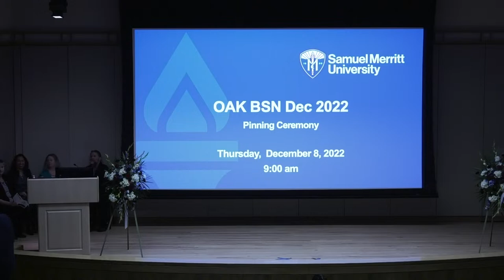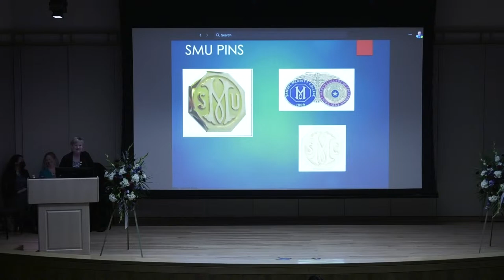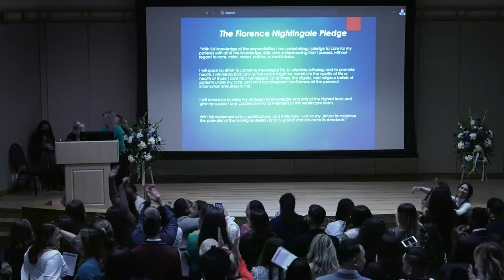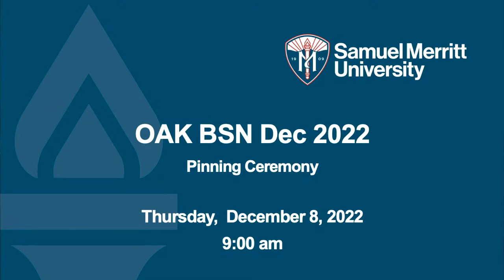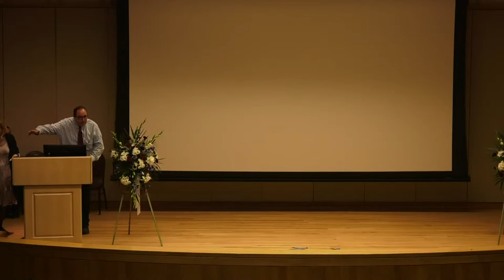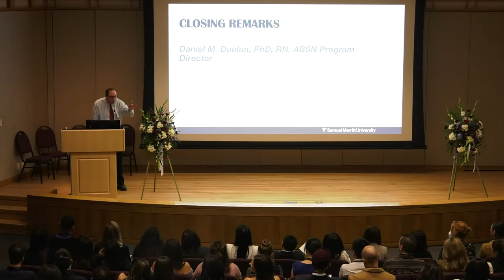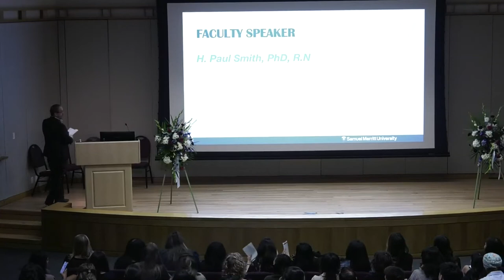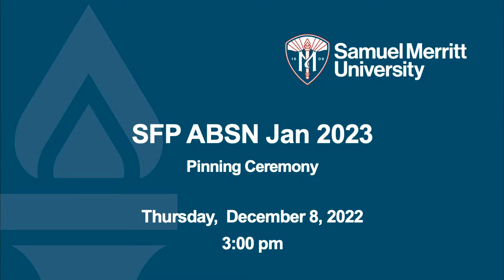Samuel Merritt University Pinning Ceremonies - December 8th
December8th (Thursday)  9:00am– 10:45am OAK BSN Dec 2022 Pinning (Notes: In Fontaine, Live Streamed to Bechtel for adequate guest space)  11:30am– 2:00pm ABSN SFP Nov 2022 (Notes: Ceremony in Fontaine)  3:00pm– 5:30pm ABSN SFP Jan 2023 (Notes: Ceremony in Fontaine